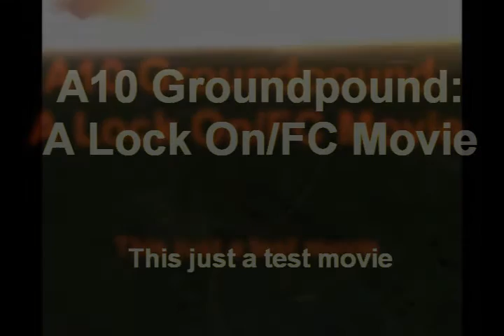Lock On/FC: A10 Groundpound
This is just a preveiw, a test movie clip...my first LOMAC/FC movie.